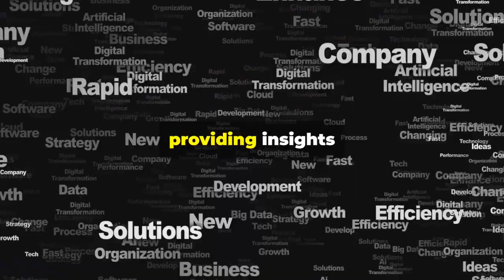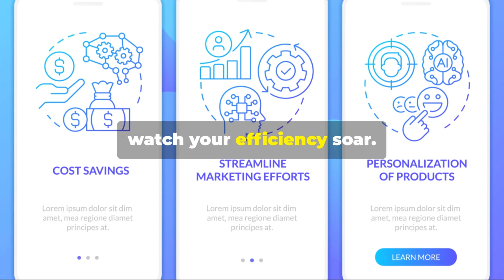AI FOR BUSINESS DEVELOPMENT:OPERATION AND SUPPLY CHAIN MANAGEMEENT WITH AI